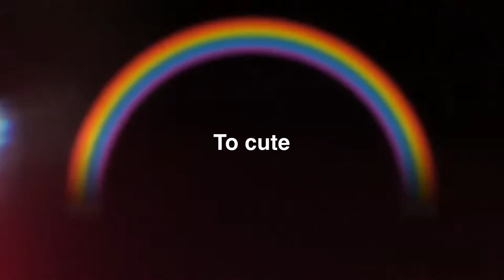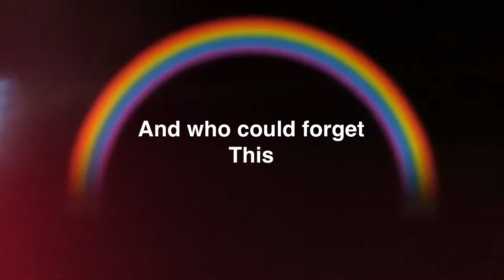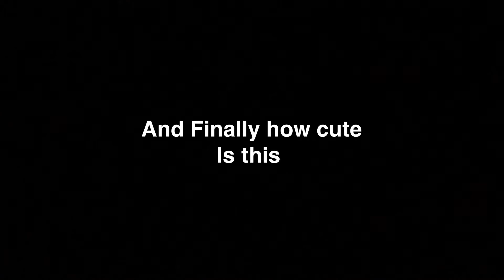Memory Lane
Take a trip down memory lane with Finley and Ella , take a look back at some of their cutest and also mischievous accounts.